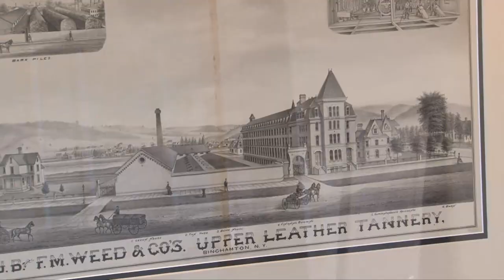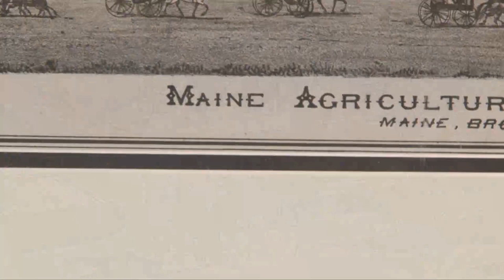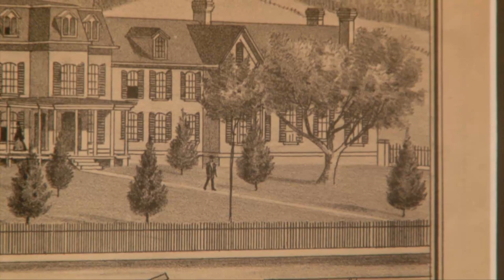Rare Engravings for Sale, for a Good Cause!